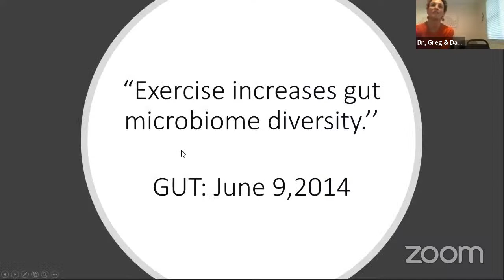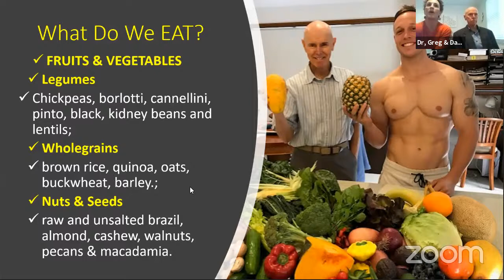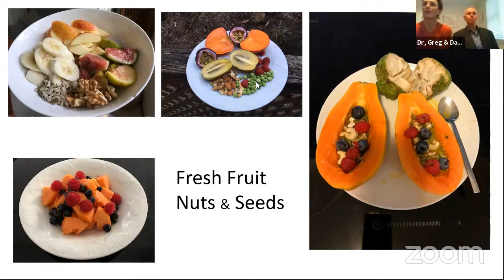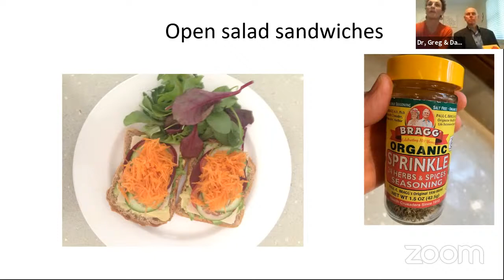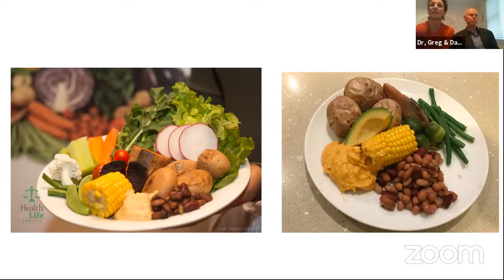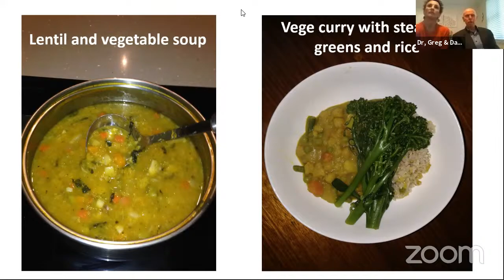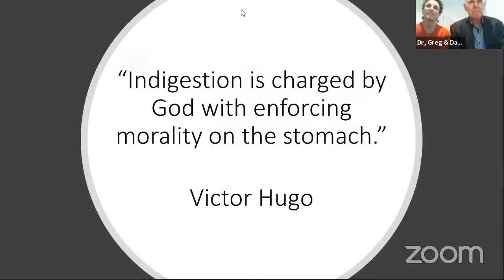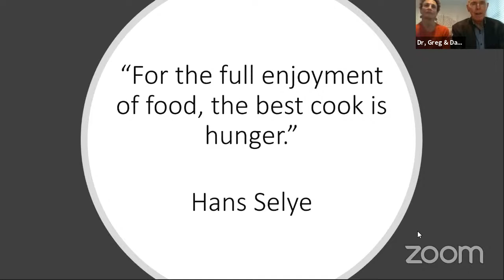How to Live a Healthy Lifestyle | Interview with Greg and Dawn Fitzgerald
MY LATEST BESTSELLING BOOK:

Dr. Greg Fitzgerald is a registered osteopath and chiropractor, as well as a three-year, full-time trained naturopath. He is the founder and principal of the "Health for Life Centre" in Sydney, Australia, and has been in practice since 1983. He and his wife Dawn run the successful seminary series and online email health program "21 Days to Transform Your Health."

He has spoken at the Australian Osteopathic Association's Annual Conference to members of his own profession. Greg has written many articles for various health publications, including the Australian Natural Health Society and the American National Health Association.